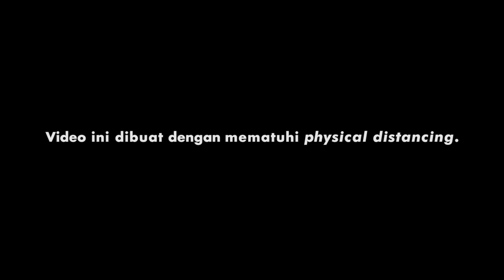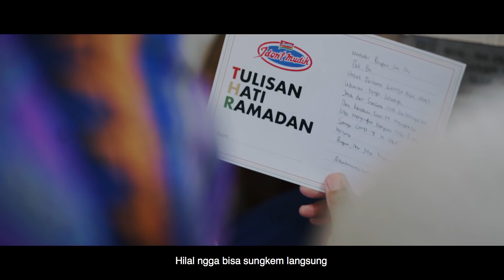Hilal Nyatakan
Hilal adalah satu dari sekian banyak perantau yang merayakan Lebaran jauh dari keluarga tahun ini. Kepadanya Indomie berikan 2 buah kardus, Kardus Tenkyu sebagai bingkisan untuk para perantau yang ikut menyatakan idontmudik, lalu Sekerdusme adalah oleh-oleh yang dikirim ke keluarga untuk menggantikan kehadirannya.

Pengorbanan mereka patut menjadi inspirasi bagi kita semua yang juga melewati hal serupa. Yuk, kita ikuti langkah Hilal yang terus jalani NiatBaikDariRumah dengan menyatakan Idontmudik!